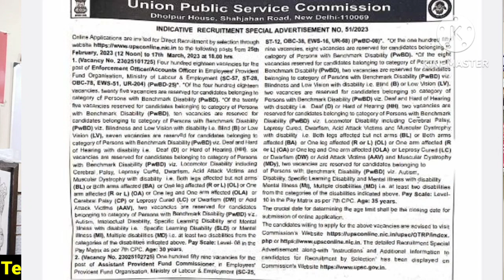UPSC APFC and Enforcement Officer 2023 Vacancy OUT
I am here to share my experience and learning with you guys.
I hope I will bw able to help you in achieving your dream job.
Thank you so much for connecting with me